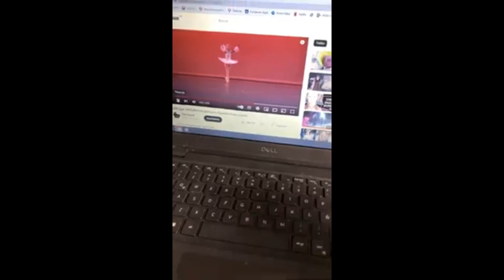Hardware: Reparando audio de una Dell Inspiron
Esta dell tenía problemas con el audio. Solo funcionaban los parlantes pero no la entrada auxiliar/auriculares/microfono.

Una pequeña soldadura realizó el truco